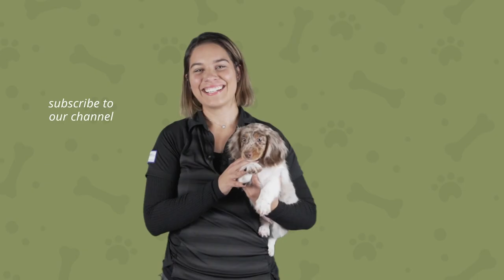How To Pick Your New Puppy's Name! | Petland Florida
Choosing a name for your new puppy can be challenging, especially if you’re a new puppy parent. What name best fits your adorable four-legged friend? 🐶🐾✨